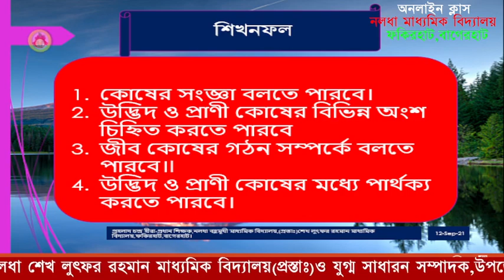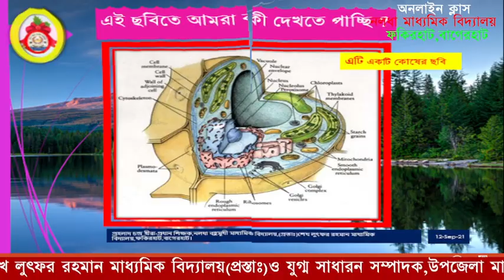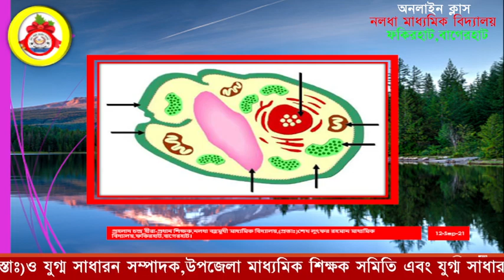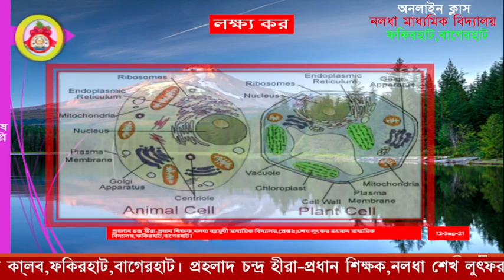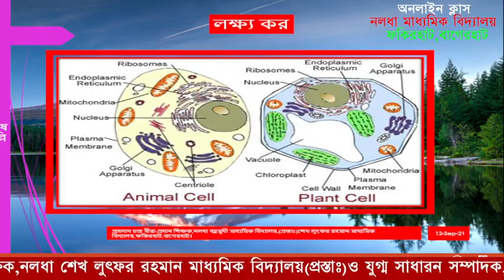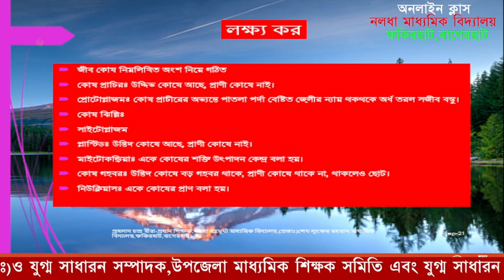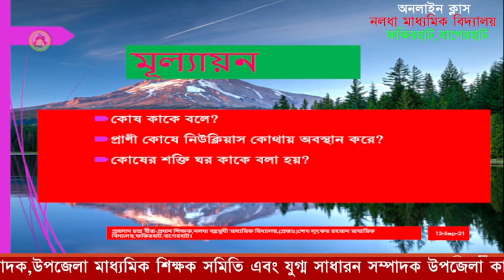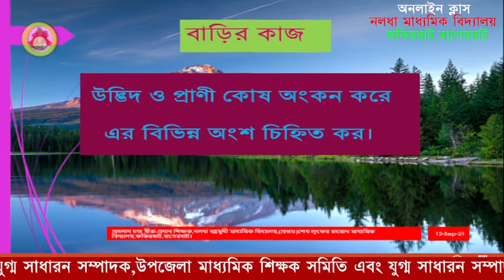শ্রেনীঃষষ্ঠ,বিজ্ঞান,পাঠঃকোষ।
প্রহলাদ চন্দ্র হীরা-প্রধান শিক্ষক,নলধা বহুমূখী মাধ্যমিক বিদ্যালয়,(প্রস্তাঃ)শেখ লুৎফর রহমান মাধ্যমিক বিদ্যালয়,ফকিরহাট,বাগেরহাট।